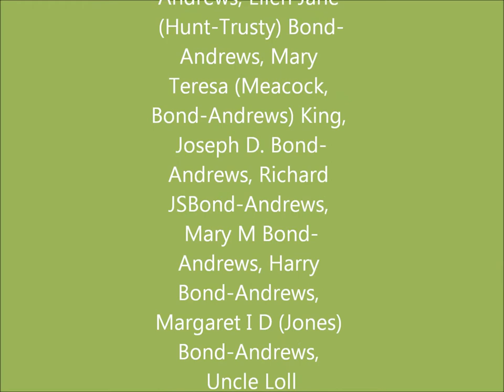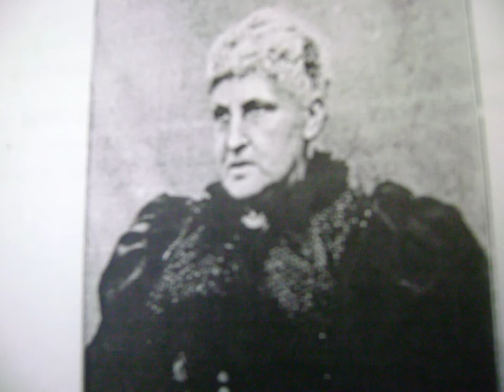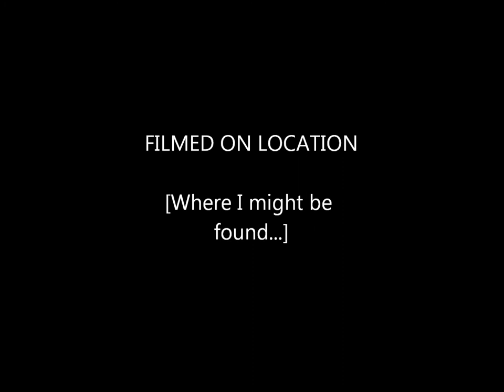Family Bond-Andrews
Short film of the illustrious Bond-Andrews family.   John Charles Bond-Andrews 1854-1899 was a composer, pianst and music arranger.  In 1898 he played for the Prince of Wales, future King Edward VII and his wife Alexandra at the opening of a wing of the Royal Hospital.  He spent his early years in Germany and Vienna and attended the Royal Academy of Music.  In later years he became a member of the Savage Club and had many musical performances as well as tutoring to a few priveleged ladies and gentlemen of the times.   He was known to be acquainted with Edward Elgar when Elgar was starting out in his profession.   John Charles Bond-Andrews wrote many pieces, operas, songs, etc. but sadly on his unexpected death in 1899 much of his music vanished-ceased to be heard until recently.  He left a young widow and five children on his death.   With thanks to cousin Sue!